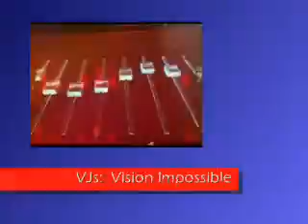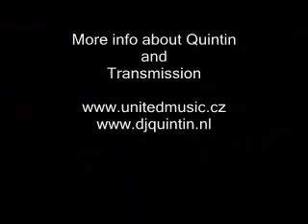QUINTIN @ Transmission Prague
Quintin @ Transmission1 (T mobile Arena) Prague, Czech Republic